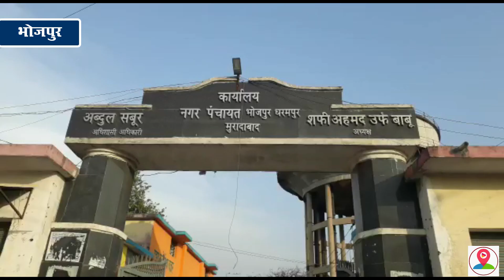नगर पंचायत भोजपुर में हसन कुरैशी ने जनसंपर्क कर लोगो से मांगे वोट